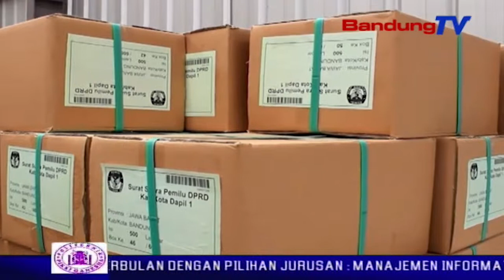Kpu kab. Bandung mulai mngecek logistik pemilu | SBR | BANDUNGTV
SBR | BANDUNGTV | IRFAN RAMANDA | Komisi pemilihan umum, kpu kabupaten bandung melakukan pengecekan isi box surat suara serta lipatan surat suara di salah satu gudang logistik pemilu di kawasan kampung sawah, kecamatan soreang, kabupaten bandung. pengecekan dilakukan guna mengecek kualitas serta lipatan dari surat suara.